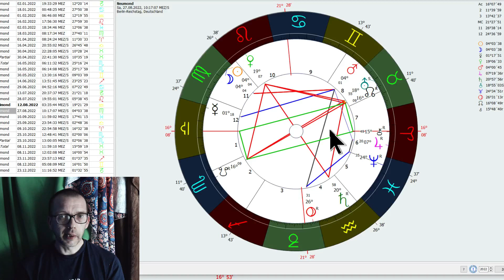Aktuelles, Energieanstiege 20.8.2022: Energieshift, viele Wendungen im September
Wenn der baldige Energieshift kommt, und die neuen Energien, so sagen die Engel, dass es wie eine neue Farbe ist, und es kann sein, dass wir diese neue Qualität erst kennen lernen müssen, um uns in der neuen Energie zurecht zu finden. Ab Oktober ist damit zu rechnen.